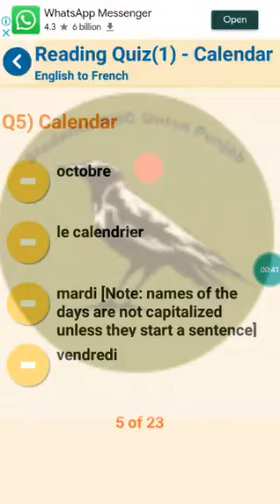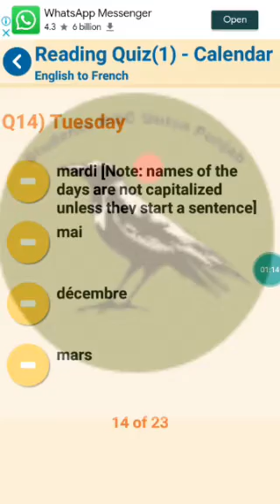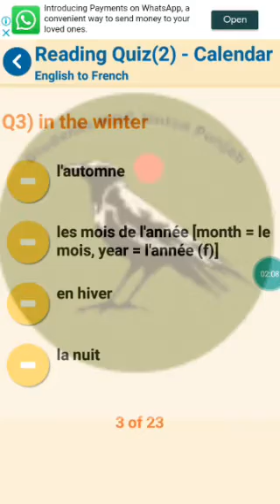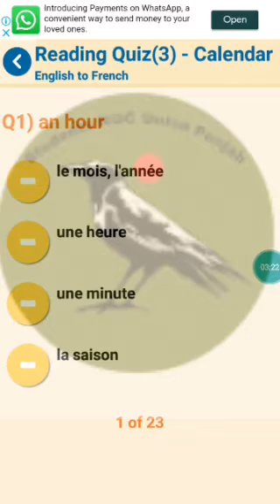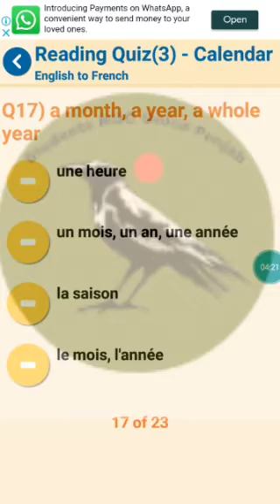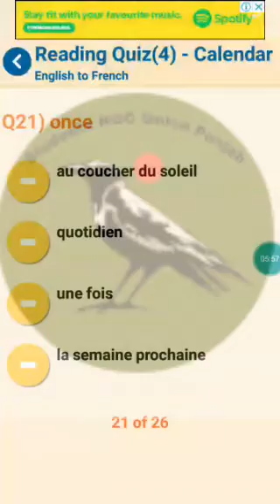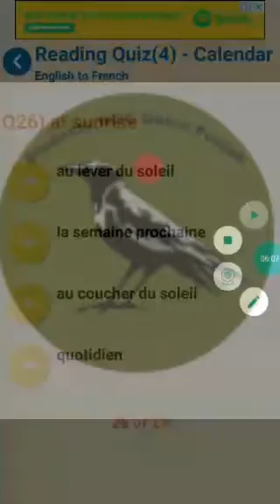French Class 93th